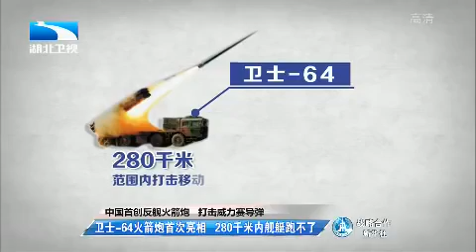中国首创WS 64反舰火箭炮 打击威力赛导弹